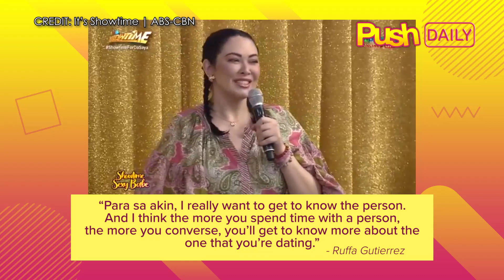Ruffa Gutierrez on her love life: ‘I just want to take things slow’ | PUSH Daily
PUSHDaily: Para kay RuffaGutierrez, mahalagang kilalanin muna ng mabuti ang magiging partner sa buhay.